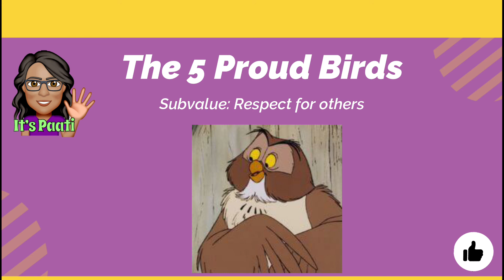The 5 Proud Birds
Today Paati (Grandma) will recite the story named "The 5 Proud Birds".

The sub-value of this story is "Respect for Others".

We hope you enjoy the story.